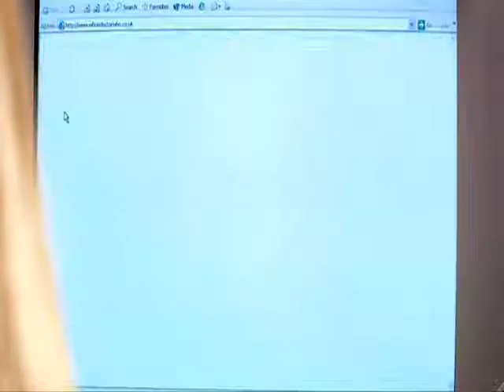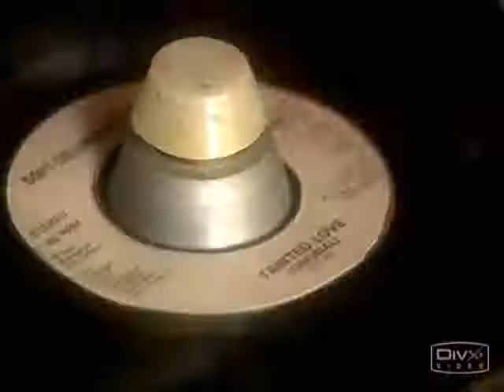Doctor Who Clip 01